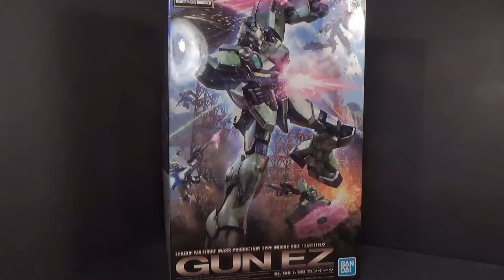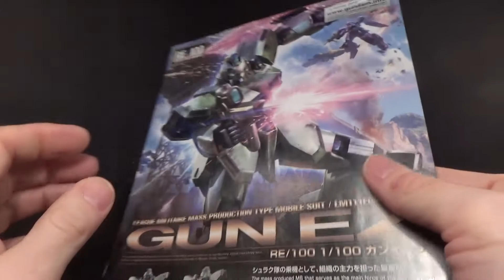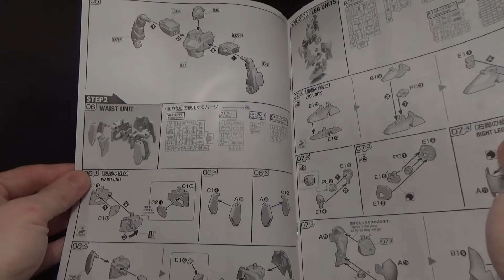Unboxing: RE/100 Gun EZ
It's so nice to see more suits from Victory.